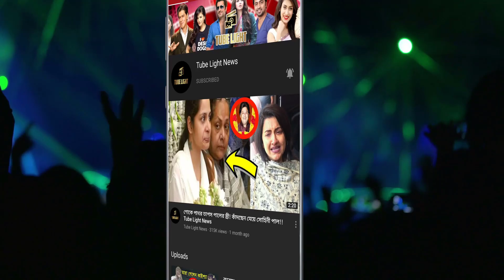হাসপাতাল থেকে দিদির আবেদন শেয়ার করলেন রাজ চক্রবর্তি !!